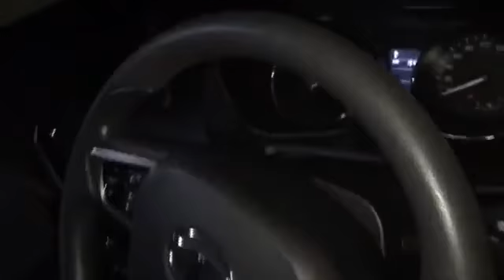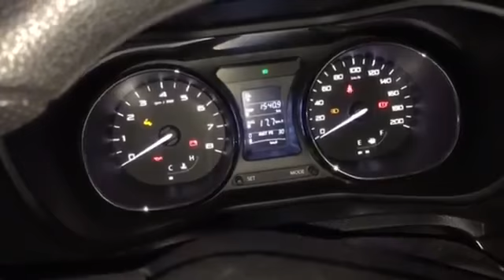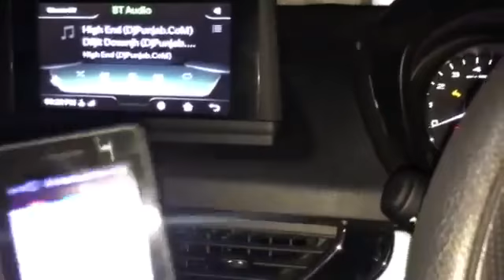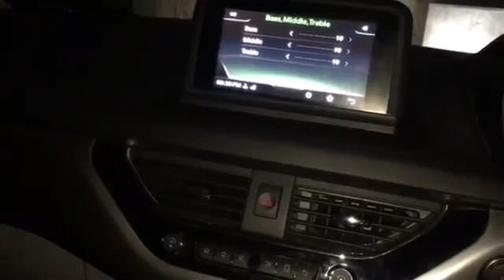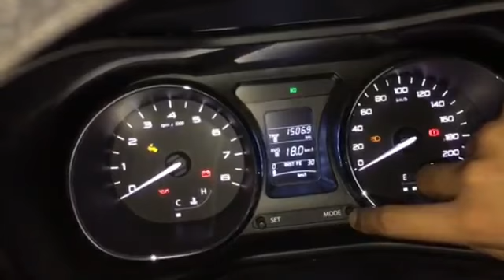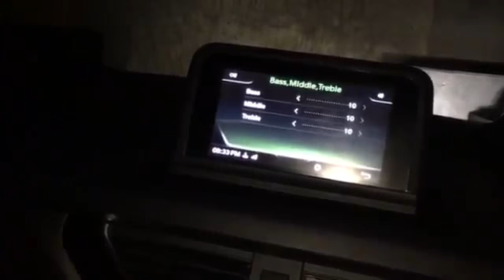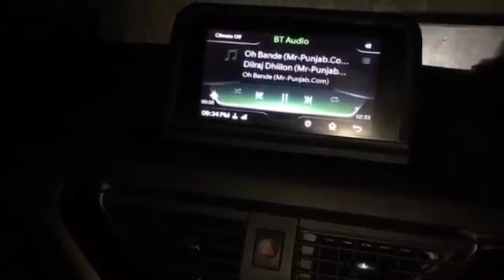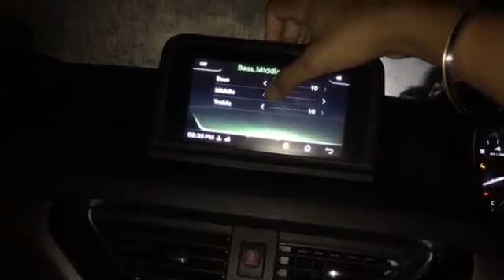Tata nexon top model music system use earphone by sarvesh the editor